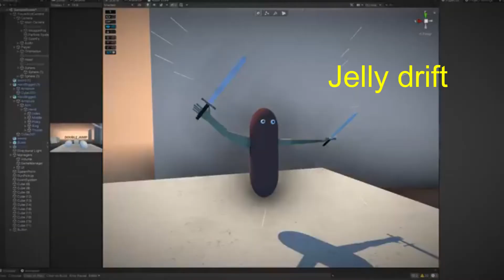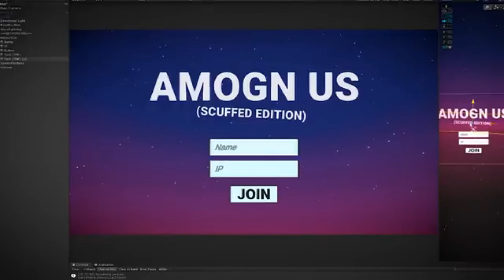Dani's Games But Everyone is Here